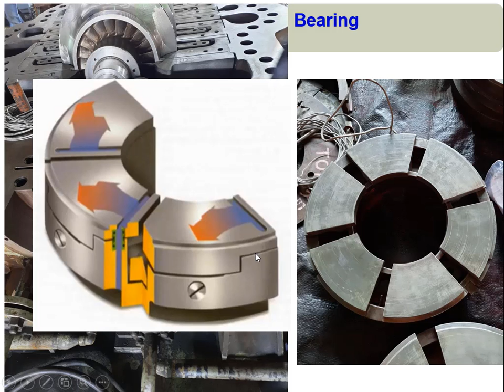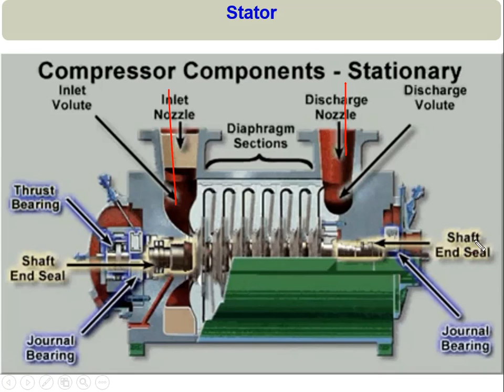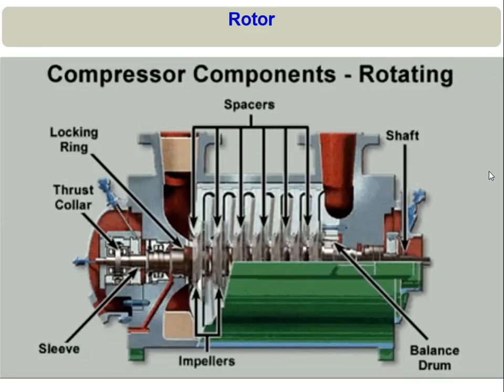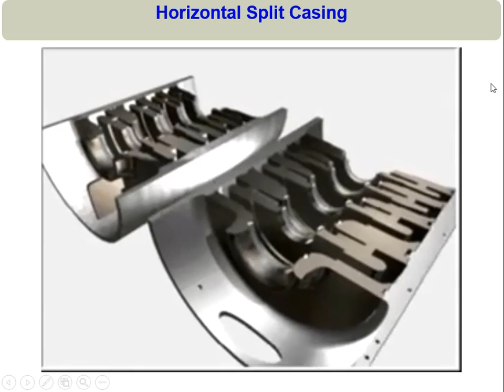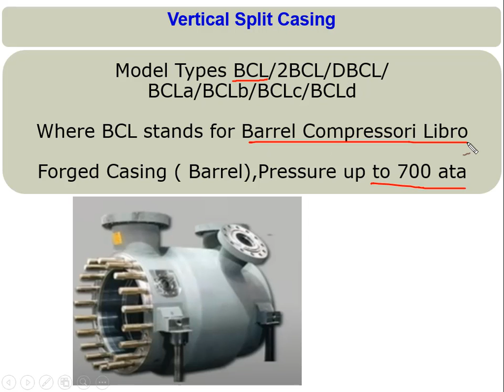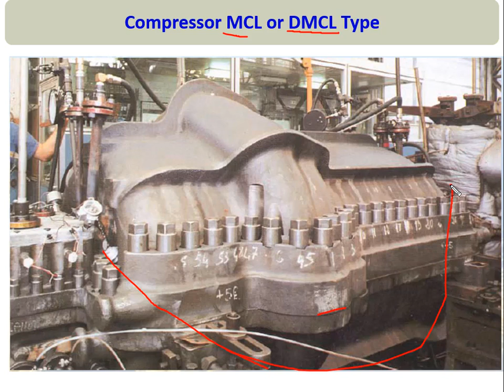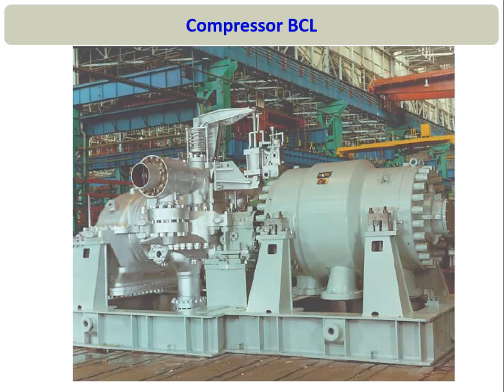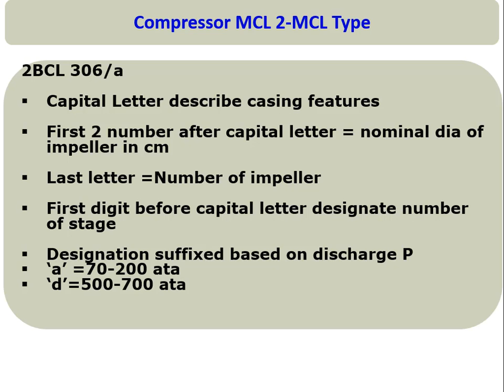Centrifugal Compressor Parts & their Functions | MCL and BCL compressor | Rotor and Stator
This video deals with construction and parts of centrifugal compressor. MCL and BCL compressor as well as DMCL & PCL compressor discussed. Multistage centrifugal compressor gas flow path shown.

Topics Covered
centrifugal compressor parts
centrifugal compressor types
centrifugal compressor in hindi
mcl bcl compressor full form
mcl and bcl compressor
rotor and stator in compressor
journal bearing and thrust bearing
construction and working of centrifugal compressor
multistage centrifugal compressor
centrifugal compressor overhauling